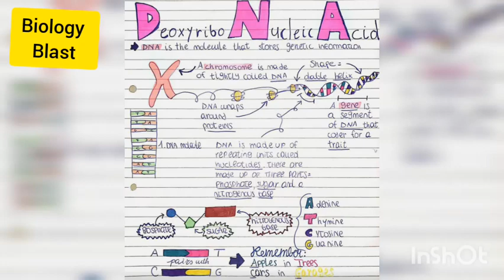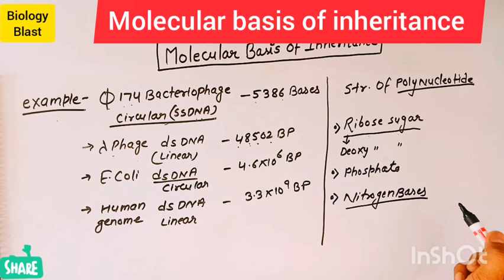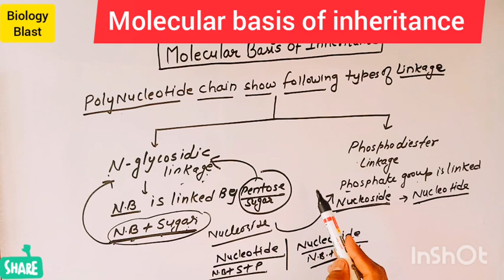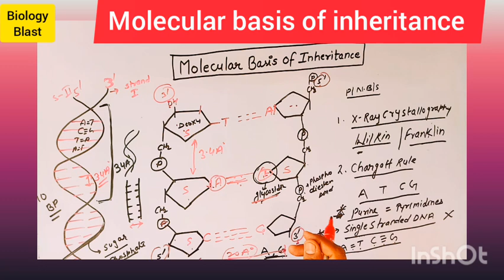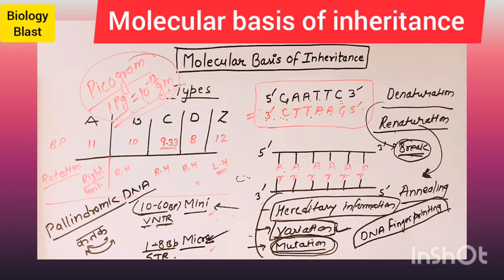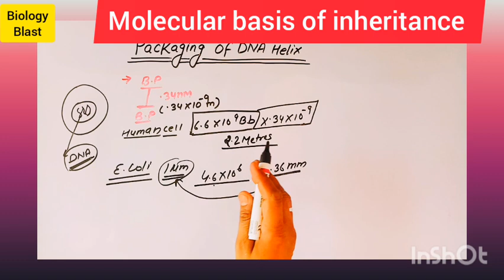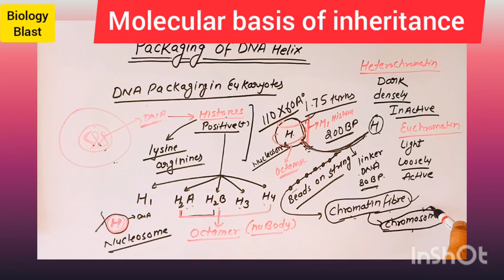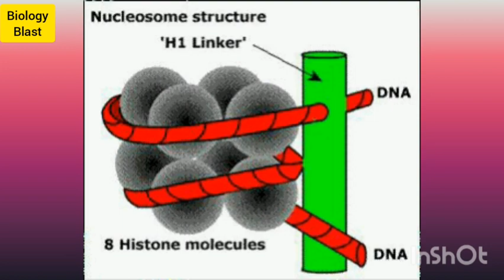Molecular basis of inheritance /DNA structure /nucleosome/heterochromatin/euchromatin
DNA
nucleoid
class12
Biology
ncert
neet